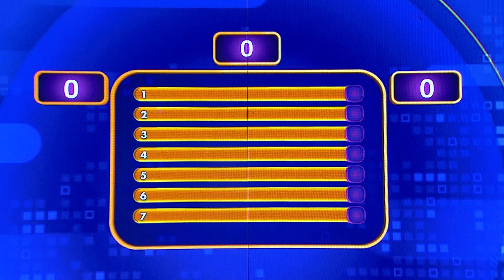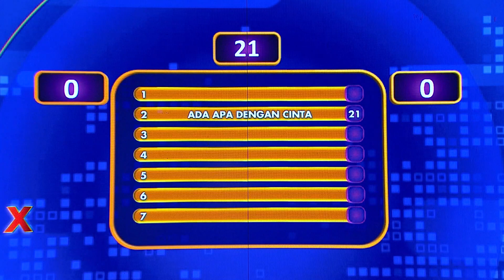Inilah Film-Film Yang Berlatar Cerita di Sekolah! - Family 100